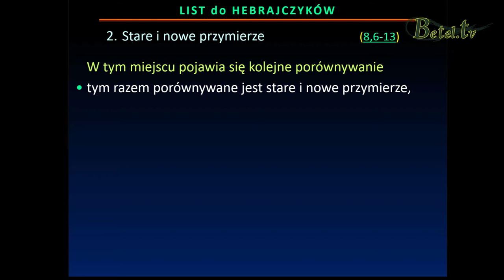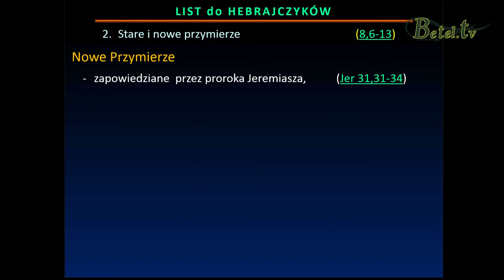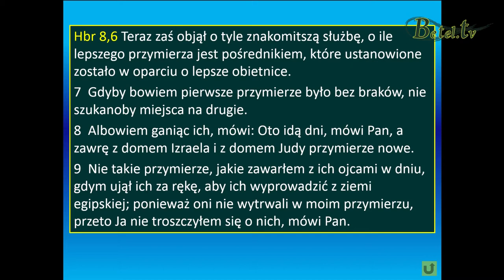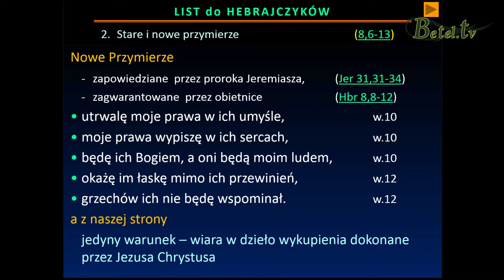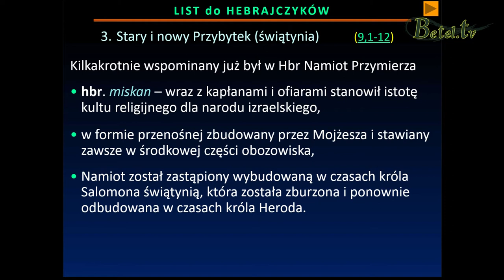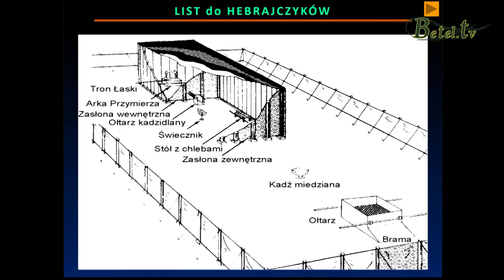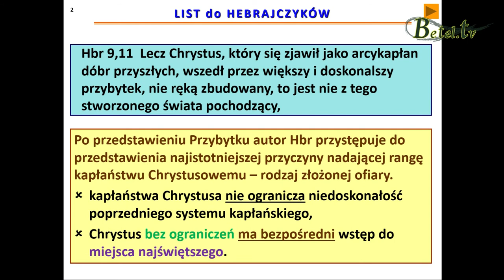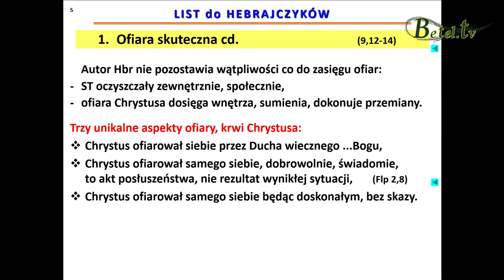List do Hebrajczyków cz.8- pastor Edward Lorek